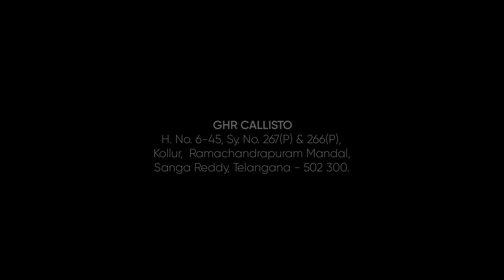GHR CALLISTO- Teaser || Kollur, Tellapur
Experience the lifestyle at GHR Callisto!